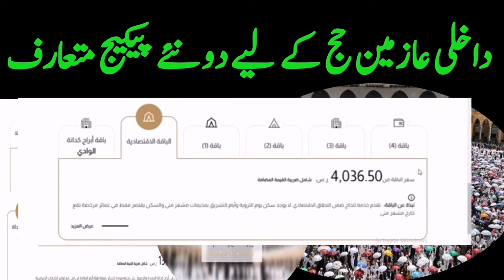داخلی عازمین حج کے لیے دو نئے پیکیج متعارف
Localhaj.haj.gov.sa